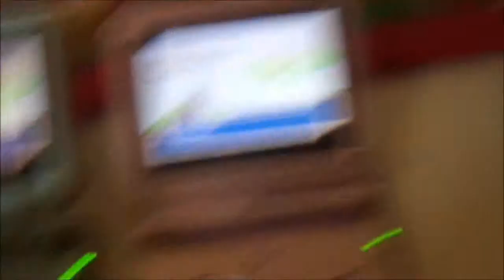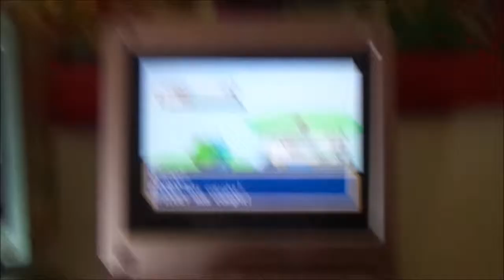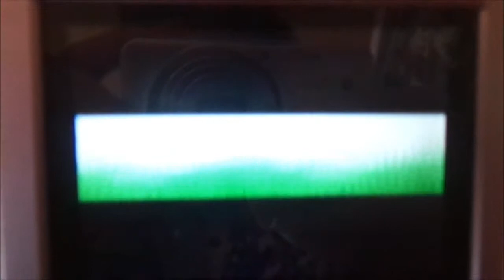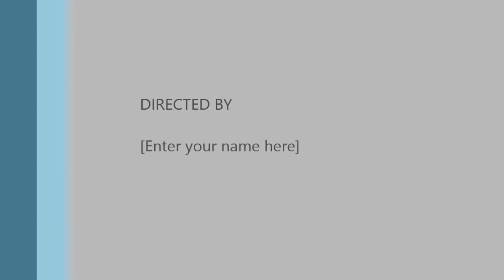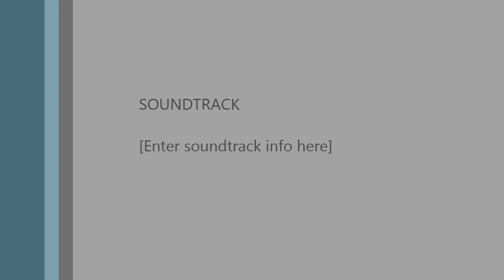Shiny Pidgey in Pokemon Leafgreen !!!!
i dont know what to say..so happy with this :) shinycollector7's sp so lucky !